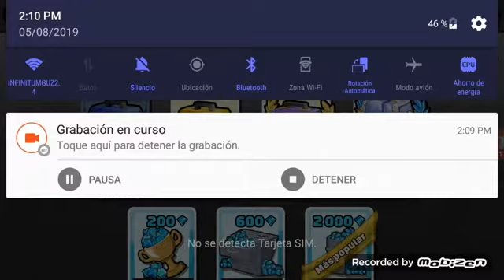Mi primer gameplay